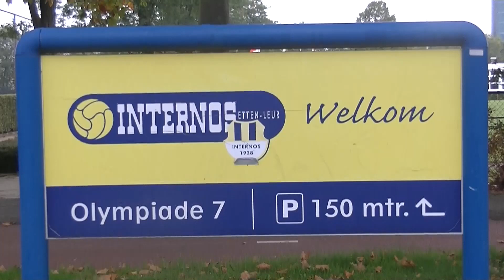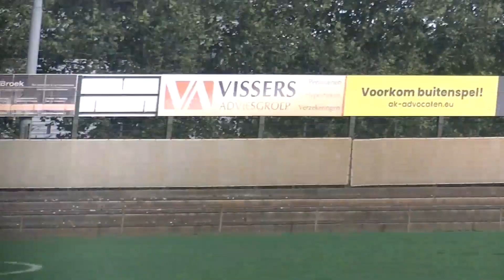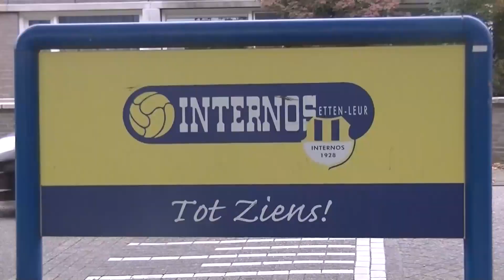20231014 Internos - Prinsenland: 1-2, door Fred van Toledo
20231014 Internos - Prinsenland: 1-2, door Fred van Toledo